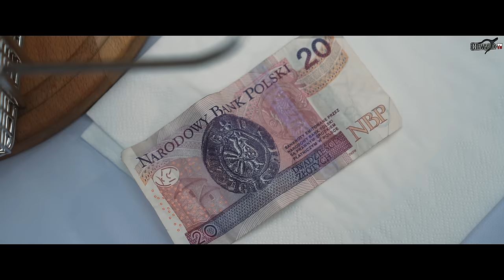CHWYTAK & ZUZA - "NA KOLACJI" (Kizo ft. Bletka - TAXI / PARODY)[ChwytakTV]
Kamera: Szymon Chałupka - @Filmujemy

Produkcja muzyki: CHWYTAK
Słowa: ZUZA, CHWYTAK
Wokal: ZUZA, CHWYTAK, KELNER
Nagranie wokali: NO FEAR RECORDS, KRZYSZTOF "LEON" LENARD
Mix i mastering: ZURI
Scenariusz i reżyseria: ZUZA, CHWYTAK
Drugi reżyser: SZYMON CHAŁUPKA
Montaż: CHWYTAK
Kamera: SZYMON CHAŁUPKA, PAULINA BROMNIK, CHWYTAK
Kolorowanie: SZYMON CHAŁUPKA
Światło: SZYMON CHAŁUPKA
Pomocnik oświetlania: CHWYTAK
Kostiumy i akcesoria: ZUZA, MISS HAIR & LASH
Strój kelnera: ROMUALD
Wynajem lokalu: KAMIENICA KONCZAKOWSKICH
Wynajem samochodu: SZYMON CHAŁUPKA

Wystąpili:

ZUZA (ZUZETKA)
CHWYTAK (CHWIZO)
HYNIEK (KELNER)
SYLWIA MORCINEK (DZIEWCZYNA PRZY STOLE)
WOJTEK MORCINEK (CHŁOPAK PRZY STOLE)
PAULINA BROMNIK (KIEROWCA UBERA)

MECENASI PRODUKCJI:

ROBERT MARSZAŁEK
MACIEJ J
MATEUSZ SOBCZAK
PIOTR FILIPEK

Krzysztof Boniecki
Przemysław Kłosok
Sławomir K
Rafał Wanot
Dawid Sołowaniuk
Mateusz Goj
Patryk Kania
Filip Frątczak
Paweł Obolewicz
Marcin Sękowski
Snajper snajper
Katarzyna Palińska
Artur Momot
Misiek Costam
Monika Stathers
Michał Step
Wojciech Gomoła
Ewald S
Piotr Sobecki
Fusoo
Mariusz Sitek
Robert Sielski
Krzysiek Grześka
Bartosz Gamalczyk
Radosław Dębiec

CHWYTAK TV 2023